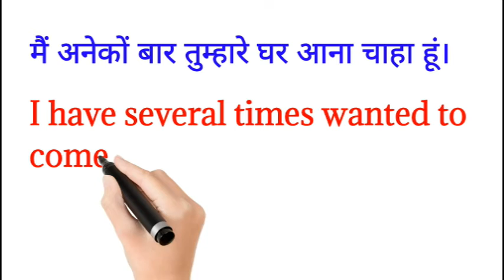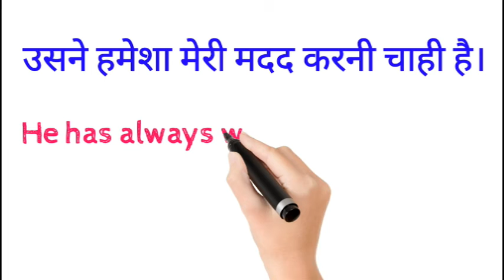USE OF WANTED IN PRESENT PERFECT TENSE ENGLISH BOLNA SIKHE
USE OF WANTED IN PRESENT PERFECT TENSE ENGLISH BOLNA SIKHE dosto ye hamara education channel hai jisme english asaani se sikhne ke tarike bataye jaate hai aur hamara har video step by step hota bilkul ek real class ki tarah dosto agar aapko achha lage toh like karna share karna comment karna aur mere channel ko subscribe kar dena agar aap english sikhna chahte hai toh deva english spoken class ka regular video dekhiye ENGLISH SIKHNE KA SABSE ASAN TARIKA english kaise sikhe hindi se english kaise sikhe